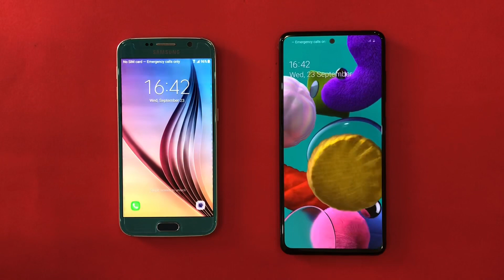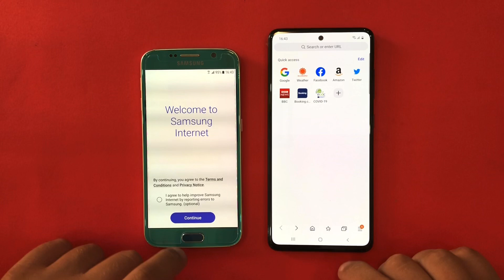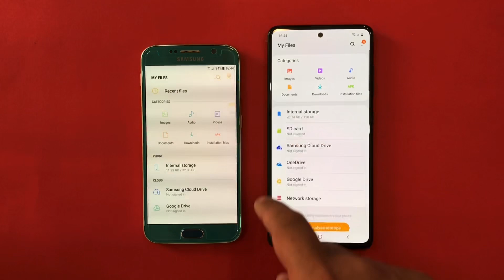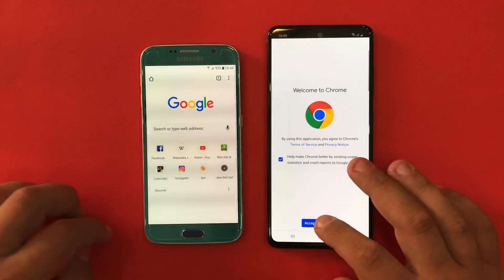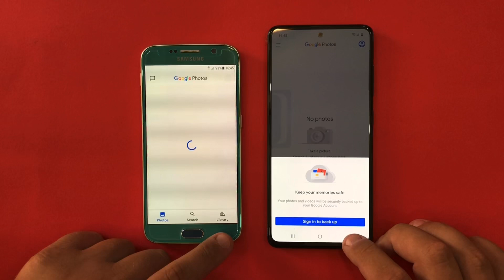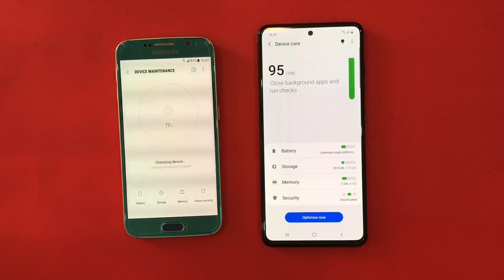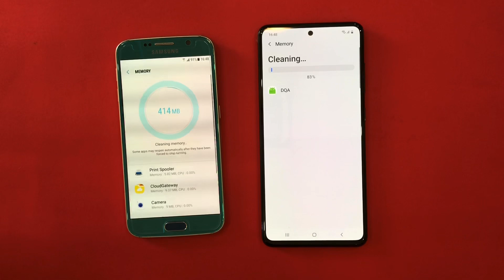Samsung Galaxy S6 vs Samsung Galaxy A51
A51 has 6GB of Ram and 128GB of storage